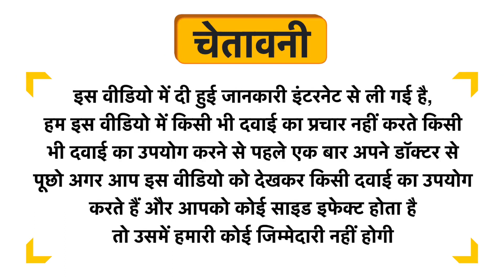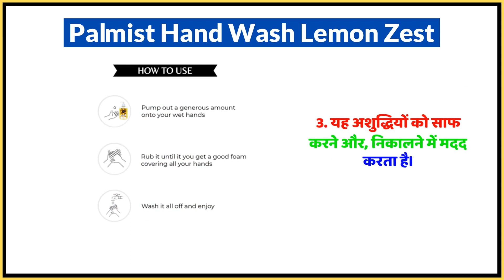Palmist Hand Wash Lemon Zest Uses in Hindi | Side Effects | Dose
Palmist Hand Wash Lemon Zest Uses in Hindi | Benefits | Side Effects | Dose